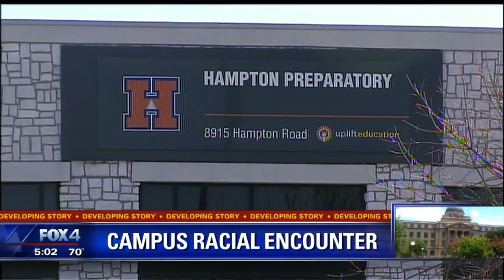Dallas students speak about Texas A&M racial slurs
Students from Uplift Hampton Preparatory said they were stunned and disappointed by the racial slurs.